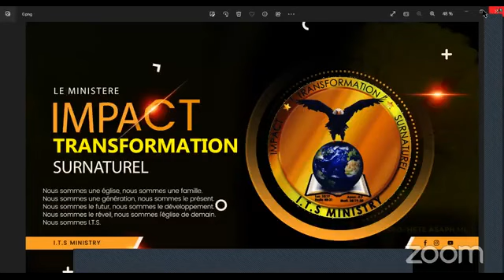JANVIER EN PRIERE JOUR 19 AVEC LE PROPHETE ASAPH ML